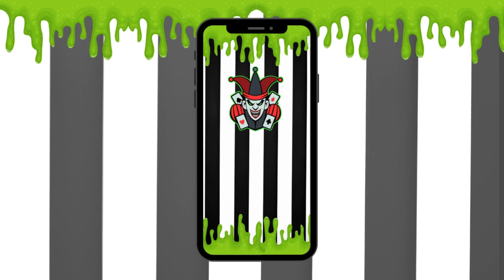Beetlejuice Halloween Birthday Party Invitation | Customized Digital Video Invitations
Beetlejuice Halloween Birthday Party Invitation | Customized Digital Video Invitations | Digital Invitations

1. Transforms birthdays into magical experiences
2. Digital delivery for stress-free party planning
3. Turning moments into cherished memories.
4. Created to reflect your child's uniqueness and passions.